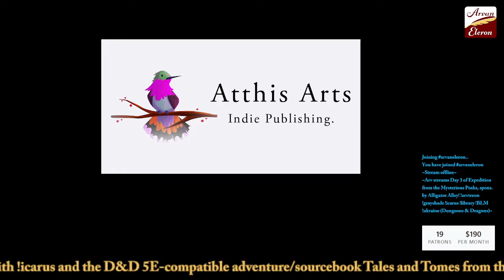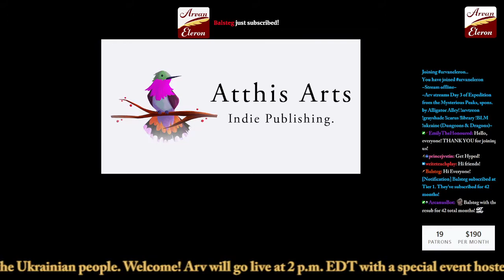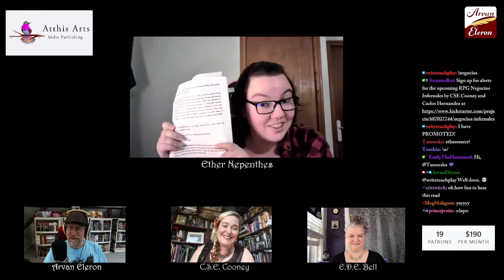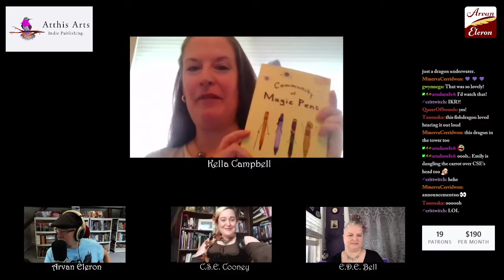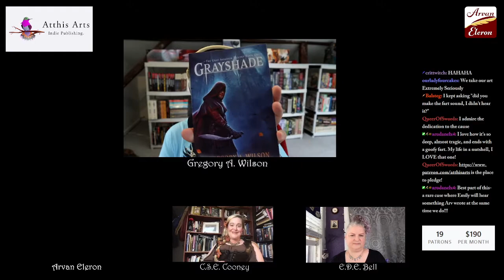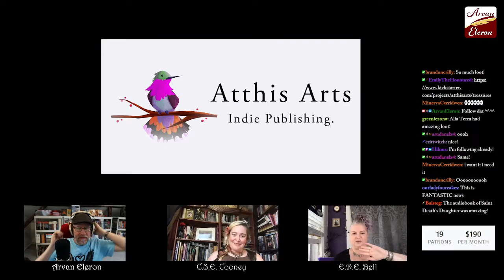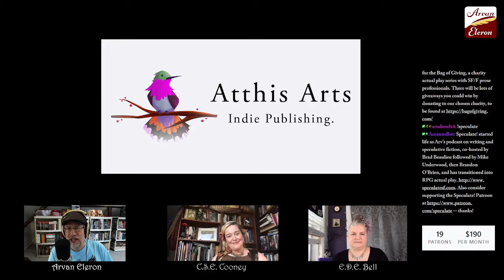Arv streams a special event: an Atthis Arts Authors Reading, hosted by C.S.E. Cooney!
Content Notes:

Carlos Hernadez' reading contains technological control, classism, policing, guns, and cancer. Gigi Ganguly's story contains confinement. Alanna McFall's story contains ghosts and uses an outdated term for locs (which will be updated during audiobook production). E.D.E. Bell's story involves a prank. Gregory A. Wilson's story involves bullying and violence. C. S. E. Cooney's reading contains violent oppression.